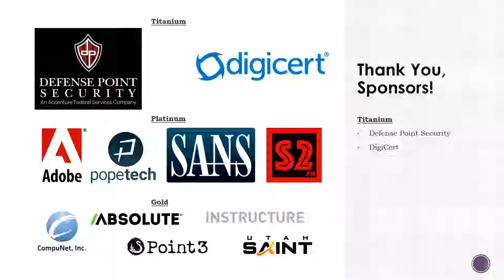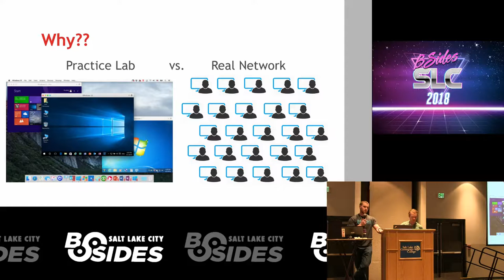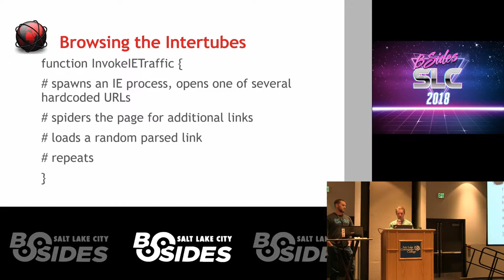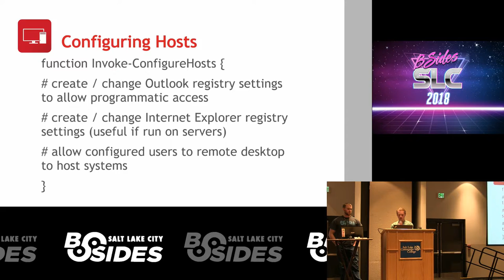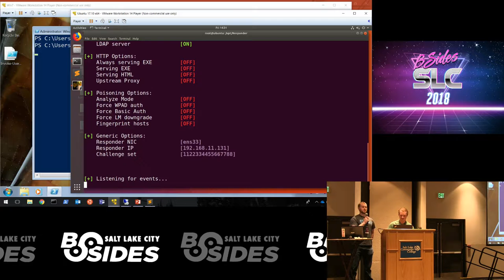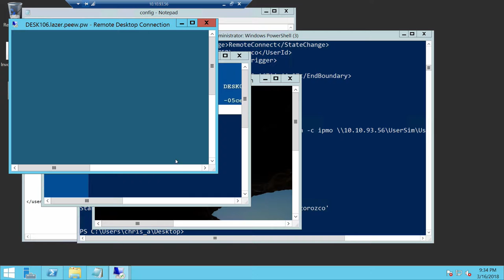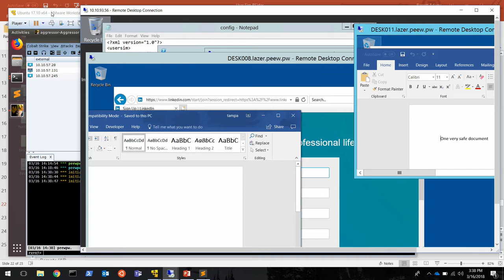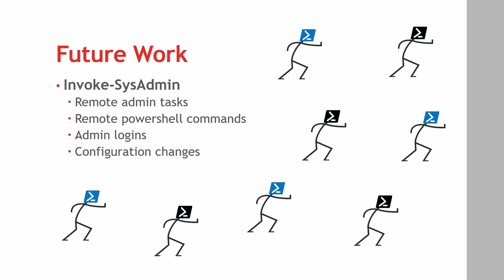BSidesSLC 2018 -- Chris Myers, Barrett Adam -- Adding Simulated Users to Your Pentesting Lab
This video was presented at BSidesSLC 2018
for more information about the conference.

Pentesting labs tend to have isolated boxes representing specific vulnerabilities. This doesn’t do a great job of mimicking real world networks which have active users and network activity. We created a tool set to introduce simulated users to a lab environment which enables us to accurately model real world corporate networks and allows for additional attack vectors to be explored in a safe setting. During this talk we’ll go over the major functions of the tool and showcase its capabilities with a live demonstration.